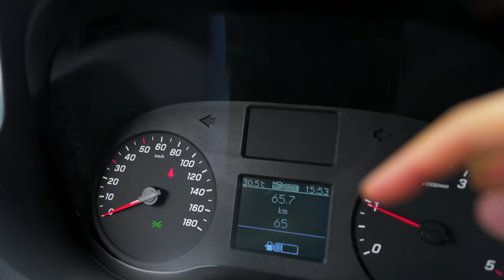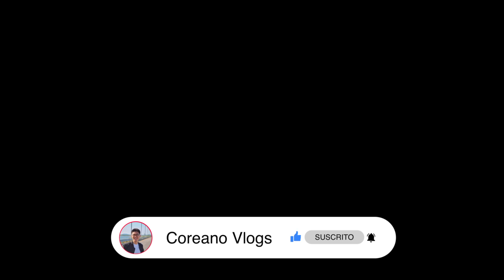¡¡REVELANDO MI NUEVO COCHE!!